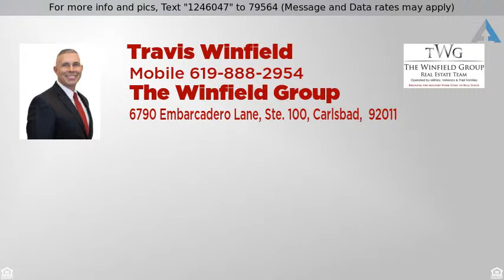Priced at $375,000 - 1576 Rose Garden Lane, Chula Vista, CA 91915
Desirable townhome in Winding Walk community that is Move-in Ready! Come enjoy this open floor pan with lots of natural morning sunlight, upgraded kitchen with spacious island, granite counters, engineered wood and tile flooring, recessed lighting and large in-unit laundry room, water softener system also piped throughout. This unit is a corner unit with a private balcony area, and 1 car garage. Beautifully maintained community with pool, clubhouse, exercise room & parks. FHA & VA Approved Complex.